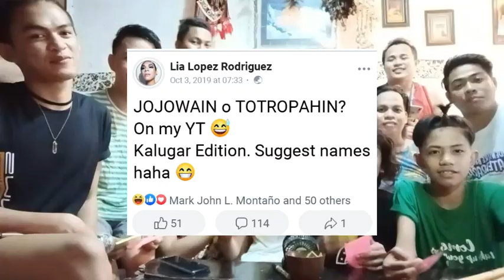JOJOWAIN O TROTROPAHIN?? FERIA EDITION (ALIW HAHAHA)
Ito po ay katuwaan lamang! Happy lang spread the mga bessywaps 💞